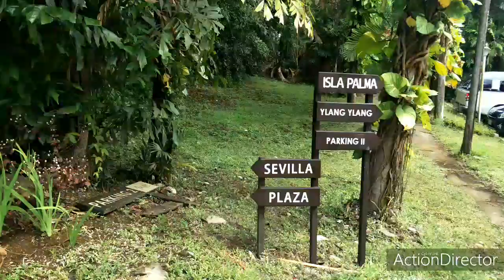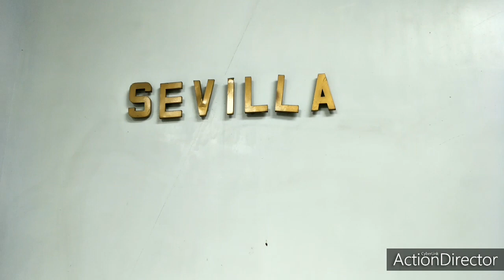A visit at Jardin de miramar